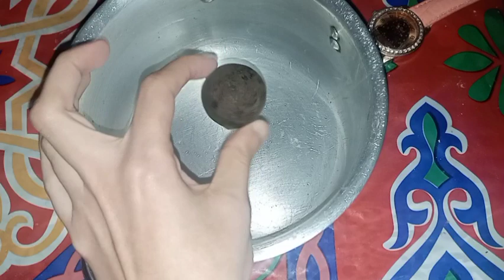بدون رجيم قسما بالله هتخسي أكثر من 2كيلو فى اليوم صاروخ فى حرق دهون وشحوم البطن والكرش والارداف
كبسولات زينكال ساروخ تخسيس 🌿 اغلى من الذهب

ماهي استعمالات زينيكال؟
يستخدم لعلاج السمنة، بما في ذلك فقدان الوزن والسيطرة على الوزن، ويستخدم بالاقتران مع اتباع نظام غذائي منخفض السعرات الحرارية ومنخفض الدهون .و يقلل من خطر استعادة الوزن بعد فقدانه من قبل. يستخدم للمرضى الذين يعانون من السمنة مع مؤشر كتلة الجسم الأولي ≥ 30 كغ /م2 أو ≥ 27 كغ /م2 في وجود عوامل الخطر الأخرى (مثل مرض السكري، وارتفاع دهنيات الدم وارتفاع ضغط الدم

كيفية استخدام زينيكال للتخسيس
عادة ما تؤخذ ثلاث مرات يوميا مع كل وجبة رئيسية تحتوي على الدهون ويمكن خلال تناول وجبة أو بعد 1 ساعة من وجبة الطعام يمكنك تخطي الجرعة من كبسولات زينكال إذا كنت فوت وجبة الطعام أوإذا لم تكن الوجبة تحتوي على الدهون. تأخذ الفيتامينات في ما هي حبوب زينيكال؟ وكيف تساعد على إنقاص الوزن؟
حبوب زينيكال أو كبسولات زينيكال هي أحد الطرق الدوائية المستخدمة في إنقاص الوزن، وعلاج السمنة، دون التأثير على الشهية، والمادة الفعالة بها تسمى الأورليستات Orlistat، وهي تعمل من خلال إيقاف عمل إنزيم معين يسمى إنزيم Lipase، وهو الإنزيم الهاضم للدهون في المعدة والأمعاء، وبالتالي يمنع هضم الدهون التي تتناولها في الطعام، ويمنع امتصاصها، وتخرج من الجسم دون هضموقت النوم اتخاذ الفيتامينات قبل 2 ساعة أو 2 ساعة بعد هذا الدواء.. اتبع خطة النظام الغذائي والتمارين التي يحددها الطبيب يقلل الاورليستات من امتصاص الفيتامينات القابلة للذوبان في الدهون ( أ ، د ، ي، ك ) لذلك يفضل تناول المكملات التي تحوي هذه الفيتامينات قبل او بعد ساعتين من تناول اورليستات *اعلام الطبيب والصيدلي إذا كان هناك حساسية من أورليستات أو أي أدوية أخرى. *مراجعة الطبيب في حال تناول الأدوية التي تثبط جهاز المناعة مثل السيكلوسبورين . و يجب تناول هذه الادوية 2 ساعة قبل أو بعد أورليستات . *اعلام الطبيب والصيدلي الوصفات الطبية و الادوية من غير وصفة، والفيتامينات والمكملات الغذائية، والمنتجات العشبية ا